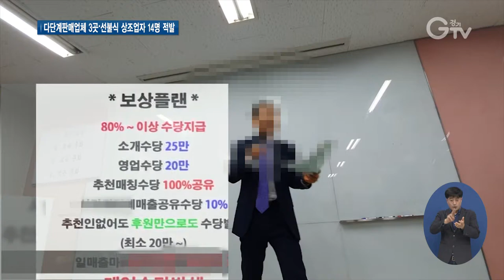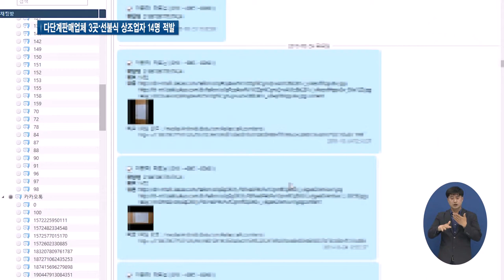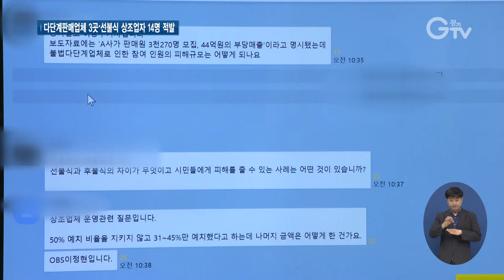경기도 특사경, 불법 다단계판매조직 등 무더기 적발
[앵커멘트]
불법 다단계와 상조업체들이 기승을 부리고 있습니다. 부당하게 판매원들을 모집하고 판매 의사가 없는 사람들에게 강매해 수십 억 원 규모의 매출을 올렸습니다. 또 미등록 선불식 상조업체들은 후불식 상조업체로 둔갑 영업을 해 적발됐습니다. 자세한 보도 내용입니다.

[리포트]
[자막] 1. 불법 다단계판매조직 3개 업체•선불식 상조업자 14명 적발
단순한 식사자리인 척 사람을 데려가 강의를 듣게 하고 판매자로 등록시켜 물건을 강매하는 등의 수법으로 영업해 온 불법 다단계 업체들이 적발됐습니다.

[자막] 2. 김영수/공정특별사법경찰단장
“부당하게 판매원 3,981명을 모집한 후, 58억 원의 부당매출을 올린 불법 다단계판매조직 3개 업체, 총 14명을 검거하여 4명은 검찰에 송치하였고…”

[자막] 3. 불법 다단계업체, 판매원 부당 모집 후 강매시켜…총 58억 원 매출 올려
이들 불법 업체는 방문판매업 신고와 등록을 했지만 실제로는 불법 다단계판매조직을 개설한 후 판매원 수천 명을 부당하게 모집한 뒤 총 44억 원의 부당 매출을 올렸고 또 다른 업체들은 판매 업체로 신고조차 하지 않은 채 수백 명의 판매원을 모집하고 14억 원 상당의 매출을 냈습니다. 또한, 이들 업체는 피해자들이 환불을 요청해도 응하지 않았습니다.

[자막] 4.  최정임(가명)/다단계판매업체 피해자
“나는 전혀 의사가 없었는데 진짜 카드를 안 긁으면 일어날수가 없게끔 분위기가 그랬어요…거기다(불법 다단계 업체) 전화를 했더니 취소 못해준다는 거예요. 거기서는. 카드사에서 취소 해준다고 하는데 왜 취소를 안 해주냐 그랬더니 뭐 기간이 지나서 못해준다 하지 그런식으로…“

[자막] 5. 미등록 다단계판매조직 관리•운영, 7년 이하의 징역 또는 2억 원 이하의 벌금형
이같이 거짓 서류를 제출해 후원방문판매업으로 등록한 뒤 불법 다단계 판매를 하는 행위는 명백한 위법 행위로, 미등록 다단계판매조직을 개설하고 관리•운영할 경우 7년 이하의 징역 또는 2억 원 이하의 벌금에 처하게 됩니다.

[자막] 6. 미등록 선불식 상조업체 운영 시 3년 이하의 징역 또는 1억 원 이하의 벌금형
한편 선불식 상조업체를 운영하며 법정 예치금 비율을 지키지 않은 운영자들도 적발됐습니다. 현행 선불식 상조업 제도는 소비자피해보상보험계약에 따라 소비자가 선납한 금액의 50%를 금융기관에 법정 예치하도록 하고 있지만 이번에 적발된 업체들은 예치비율이 50%가 안돼 업체 등록이 취소되자 후불식 상조업체로 둔갑했습니다. 이와 같이 미등록 선불식 상조업체를 운영할 경우 3년 이하의 징역 또는 1억 원 이하의 벌금에 처해질 수 있습니다.

[자막] 7.  김영수/공정특별사법경찰단장
“서민이나 주부 등 경제적 취약계층을 대상으로 경제범죄가 날로 증가하고 있어…사행성 불법 다단계판매조직이 더욱 기승할 것으로 판단되어 이에 엄정하게 대처할 것이며…”

[자막] 8. 경기도 특사경, 불법 다단계판매조직•선불식 상조업체 단속 및 수사 강화할 것
경기도 특별사법경찰단은 코로나19 사태로 인한 경기침체로 생계가 곤란해진 취약계층을 대상으로 한 사행성 불법 다단계판매조직과 선불식 상조업체의 단속과 수사를 강화에 도민들에게 피해가 없도록 최선을 다 할 방침입니다. 경기GTV 조이정입니다.

영상촬영 : 류민호, 영상편집 : 김상환